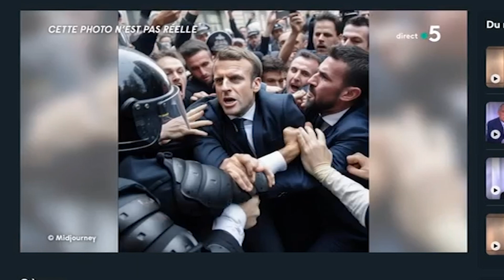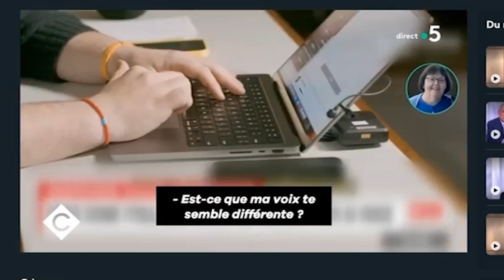C à vous France 5 - L'IA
- Diffusion le 22/03/23 -

La sortie récente de la version quatre de chatGPT marque un tournant dans l’accès à ces outils. Tant d’un point de vue quantitatif que qualitatif , ces chat conversationnel permettent d’augmenter la capacité de production des criminels tout en réduisant la possibilité pour les internautes de déceler les arnaques. Dans le cas de message d’hameçonnage, les textes produits sont efficaces et uniques, demandant une vigilance accrue pour les détecter. Bonne nouvelle, coté défendeur, nous utilisons aussi les IA depuis des années et les entrainons à reconnaitre les messages malveillants, et pas uniquement à partir d’éléments textuels. Installez et faites confiance aux solutions de sécurité sur ordinateur comme sur smartphone ou tablette, elles sont des garde-fous numériques très utiles.